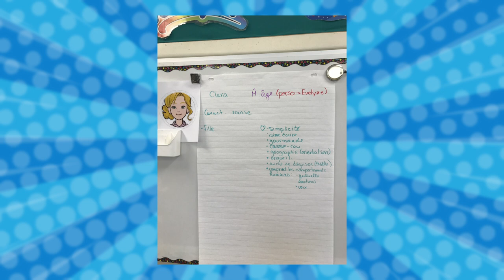2- Création BD augmentée : Explorer la bande dessinée